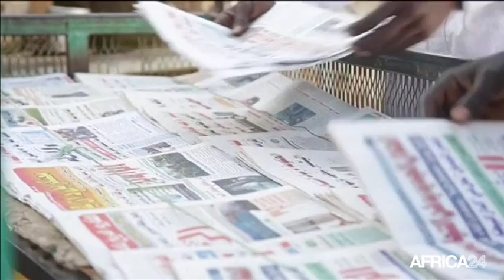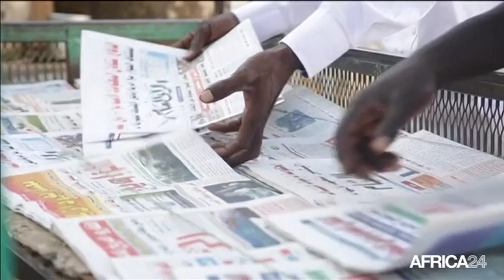Soudan, UN CLIMAT DES AFFAIRES PEU ATTRACTIF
Économie, Des mesures pour attirer plus d'investisseurs